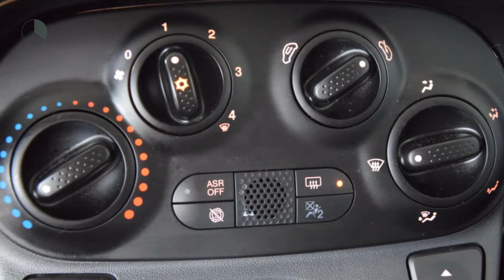Fiat 500 1.0 TWINAIR POP AIRCO 28dkm NAP BTW Inruil mogelijk